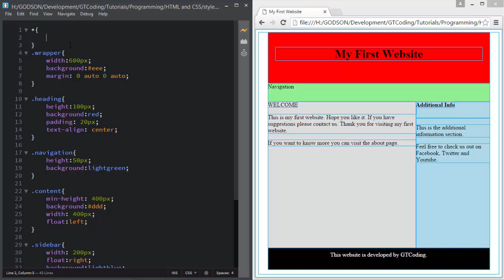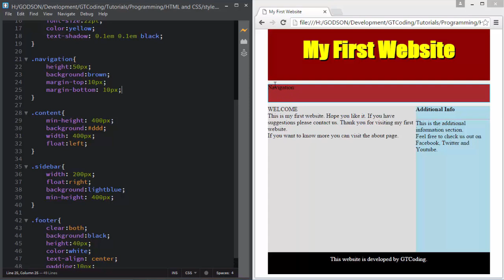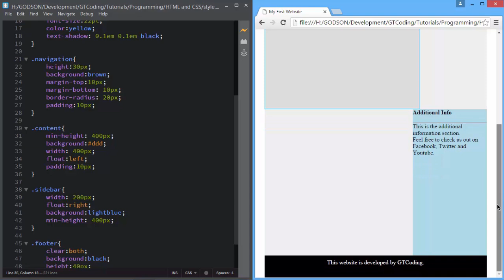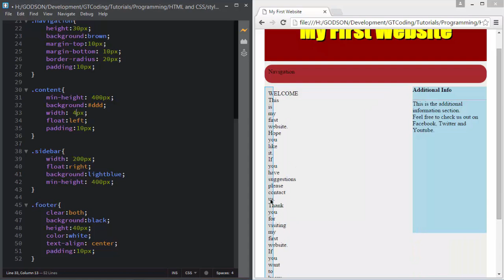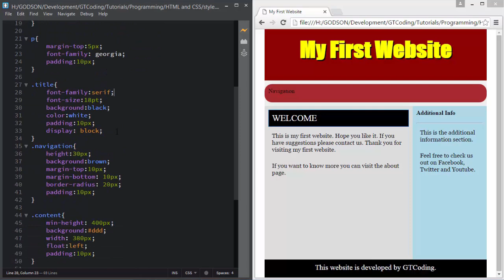How to quickly create website using HTML and CSS - Part 2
In this video, you will learn how to add some more CSS elements to our webpage and make it more attractive for the user. Adding CSS (Cascading Style Sheet) can add style to a webpage which cannot be possible using only HTML.